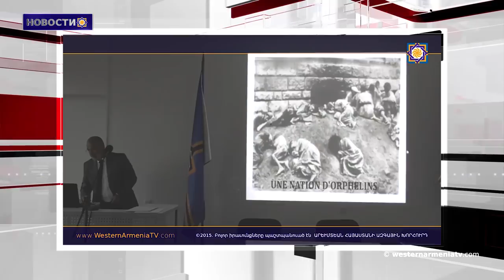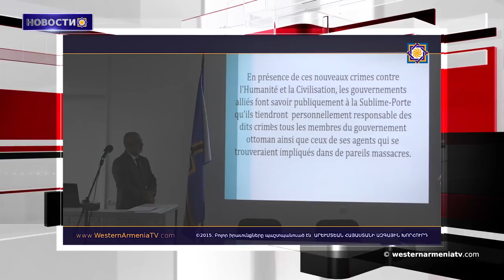Турция может быть связана с средиземноморской диверсии нефтепроводаРоссийские СМИ.Новости 2019-06-28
1.Президентский указ
2.Министр обороны Армении провел ряд встреч с коллегами из стран-членов и партнеров НАТО
3.В Дерсиме тела погибших при столкновении с солдатами были переданы семьям
4․Турция может быть связана с средиземноморской диверсии нефтепровода. Российские СМИ
5.В Осаке стартовал саммит «Большой двадцатки»
6.Два армянских гимнаста вышли в финал Европейских игр